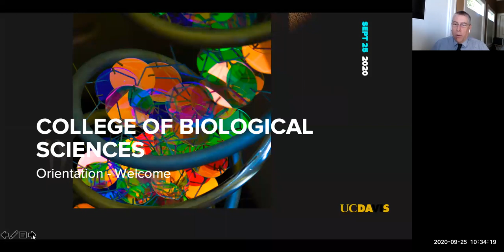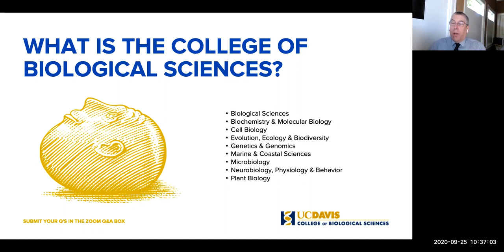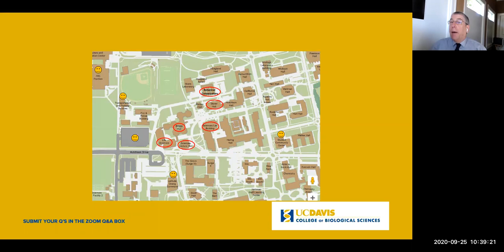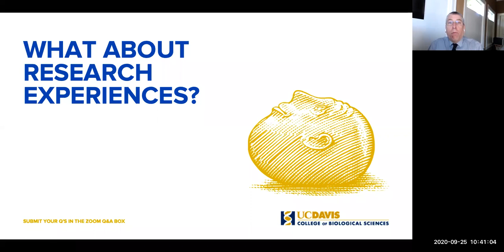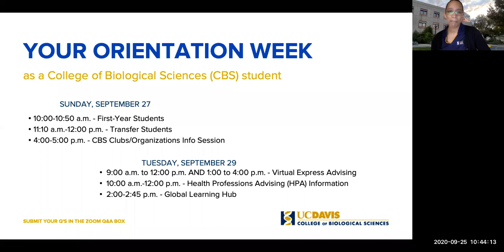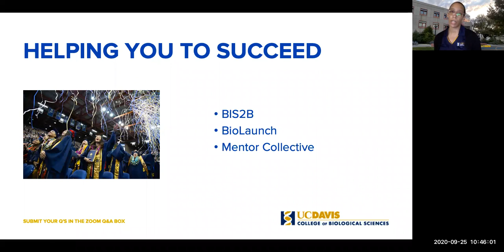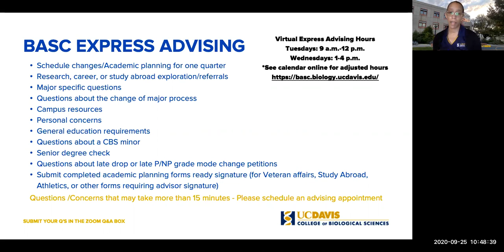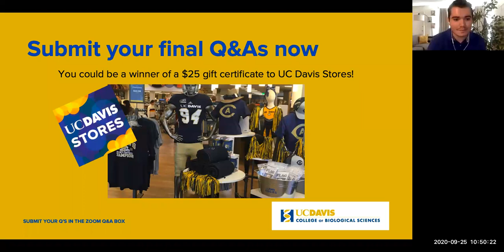College of Biological Sciences Welcome 9.25.20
Welcome to the College of Biological Sciences! Join us for some fun while learning about who we are, our exciting programs and opportunities, and what to expect during Orientation with Dean Mark Winey and Director of the Biology Academic Success Center, Ebony Blackwell.